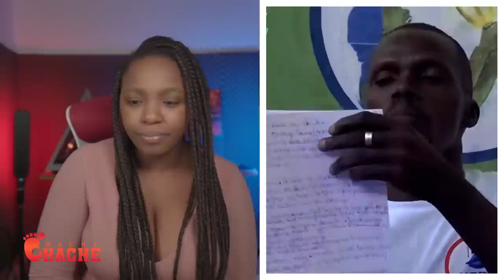Ajan Swat Yo Debake nan Baz Vitelòm ak Nouvo cha yo..Bagay malè nèt oui